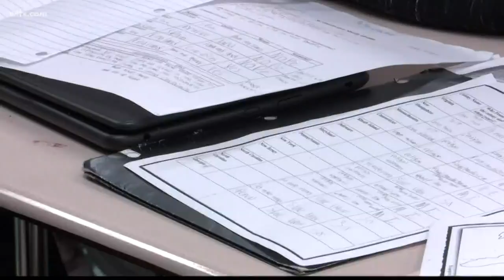State lawmakers to debate education, taxes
Lawmakers at the state house are preparing for debate over issues which could affect you - like education, income tax  and healthcare.